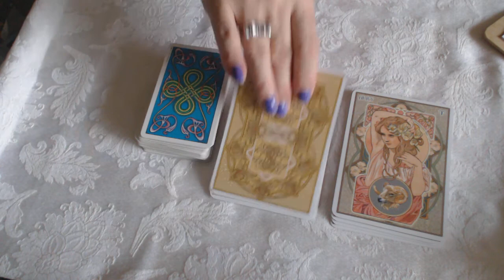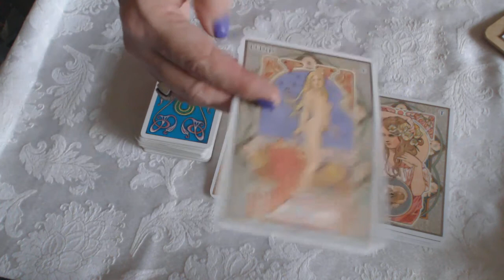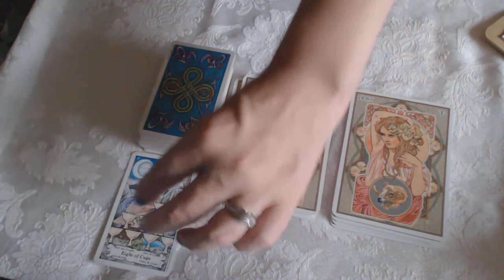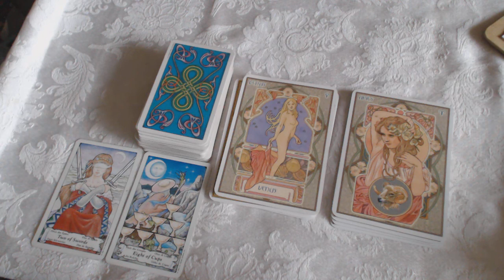Daily Birthday Reading those born August 20th